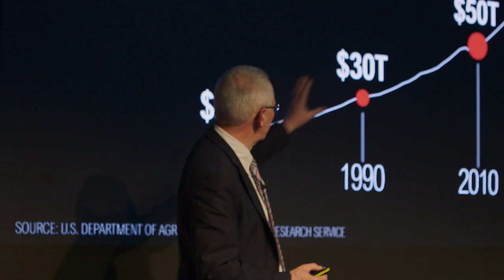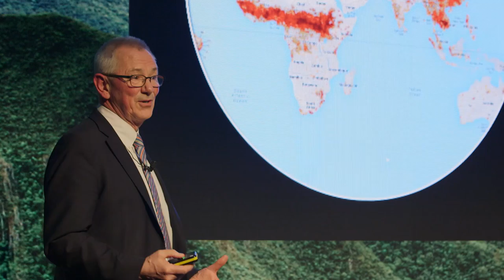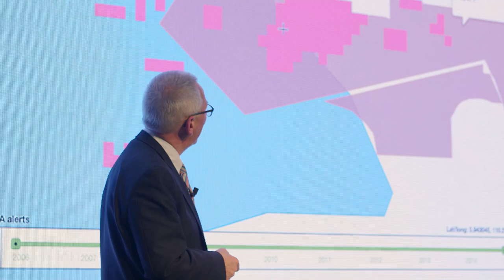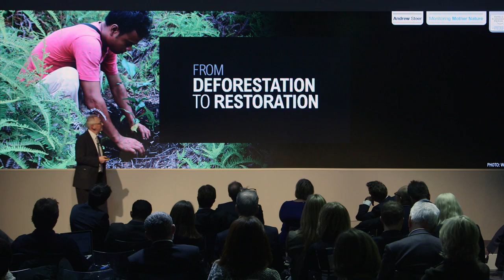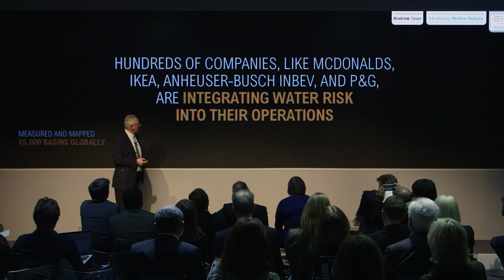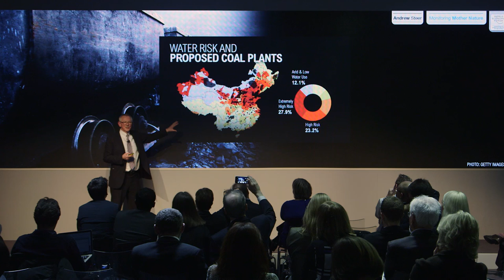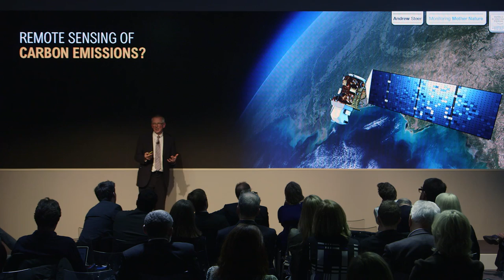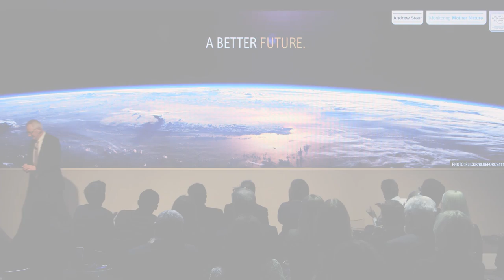Monitoring Mother Nature: Global Data | Andrew Steer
"Andrew Steer, President and CEO of the World Resources Institute, says better data can change the world by helping companies, countries and individuals to be more accountable for the the impact they have on the environment. In this video for the World Economic Forum, Steer says big data from remote sensors and satellites now gives us the right indicators to be able to measure things like deforestation, water risks and greenhouse gases, and will lead to better decision making.

Click on the video above to view Steer’s whole talk, or read some quotes below.

On data and decision making
“The World Resources Institute seeks to intermediate between this amazing data and the decision maker. In the old days, people had a hard time knowing what was going on. You could get data on deforestation, but it was mainly four years out of date and came in a big fat book. As a result of that, every single minute of every single day, we’ve been losing 50 soccer fields. We’ve lost an area that is three times the size of Germany, and that’s in large part because we didn’t know. And so recently, we’ve put together a partnership with 60 institutions led by the World Resources Institute, but drawing on private sector expertise from all around the world.”

“We use advances in satellite technology, incredible advances in cloud computing and amazing advances in digitisation and communication, so that everyone on the planet can now know what is happening down to the 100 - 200 metre level. It’s not only satellites that give us data, it’s citizens around the world where anybody with a GPS linked smartphone could take a picture, write a story and it gets uploaded. So it’s a top down, bottom up, transformative database.”

On tracking deforestation
“Consider for example palm oil. It’s by far the biggest cause of deforestation in Southeast Asia. Now we can narrow down, and can actually see that deforestation is happening outside where it’s allowed, in illegal areas. And then we can look in great detail at this areas, and we have the data about which companies have which concessions.”

“So what do you do with that information? Well what Unilever is doing, is saying we’re committed to deforestation free purchasing of palm oil, so any company that’s misbehaving is built into the software that we use to purchase oil palm. We live in a transformative time. The good news is it’s not only deforestation that we can measure. We’re starting to get the ability to measure reforestation.”

“Measuring reforestation is harder to do, but we can now ask: why do we allow two billion hectares of the world which we’ve mapped - twice the size of China - why do we allow that wonderful natural capital to go to waste?  Wouldn’t it be smart to invest in that, restore it to good agriculture, restore it to forests? So we’ve had this wonderful commitment, made at the UN’s Secretary-General’s Summit in September 2014, for 350 million hectares of forest be restored by 2030. Countries and private investors are coming forward and saying “Now we get it!”.

On Water shortages
“We use modelling techniques and remote sensing to show where the risk is greatest. We have 12 different indicators, both quantity and quality of water. It’s called Aqueduct, and because private companies now recognise that water is a very big commercial risk, as shown by the risk assessment that the Forum does every year.”

“A couple of months ago, the Bloomberg Terminal said we’re getting such a lot of interest from our clients on water risk, we want to actually put this data on the terminals. It’s not because we’re environmentalists, it’s about good business decisions. So all of a sudden 300,000 investors are getting access to water risk data. This data helps countries and companies think through irrigation strategy, food and energy security to empower decisions and create a better future.”